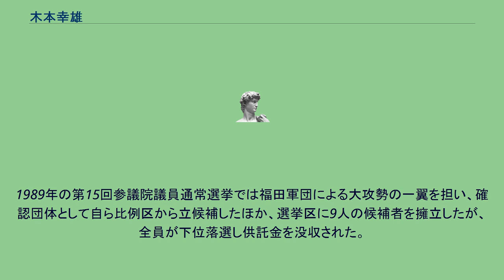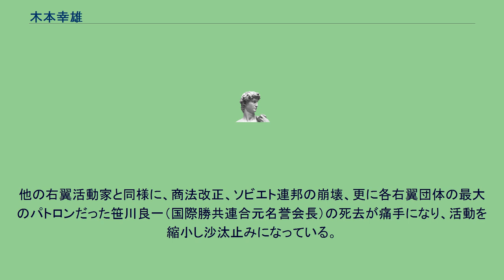木本幸雄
木本幸雄（きもと ゆきお、1928年2月22日 - ）は、愛媛県出身の仁侠系特殊株主、政治活動家、右翼。
昭和30年代より総会屋稼業に従事。
タブロイド誌『民権新報』を発行し、国会議事堂周辺を街宣車で回るなど活発に示威活動する傍ら、一人一党の政治団体『日本国民権利擁護連盟』を立ち上げ、旺盛な選挙闘争を敢行した。
商法改正（特殊株主への利益供与禁止）反対と、金権腐敗政治家の追放を主要政策に掲げ、1980年の第36回衆議院議員総選挙から1990年の第39回衆議院議員総選挙まで、4回連続で東京都第1区から総選挙に立候補した。
政見放送にはサングラスを着用して臨み、「先ず、有権者諸君に警告して置く！」「ふざけるな！」などとドスの利いただみ声で演説をぶち、異彩を放っていた。
足立区の福田拓泉グループと結託した1983年の東京都知事選挙を端緒に、勢力を拡大。
1985年の東京都議会議員選挙に3名の候補者を擁立したのに続き、千代田区長選挙にも福田他1名を擁立。
1989年の第15回参議院議員通常選挙では福田軍団による大攻勢の一翼を担い、確認団体として自ら比例区から立候補したほか、選挙区に9人の候補者を擁立したが、全員が下位落選し供託金を没収された。
他の右翼活動家と同様に、商法改正、ソビエト連邦の崩壊、更に各右翼団体の最大のパトロンだった笹川良一（国際勝共連合元名誉会長）の死去が痛手になり、活動を縮小し沙汰止みになっている。